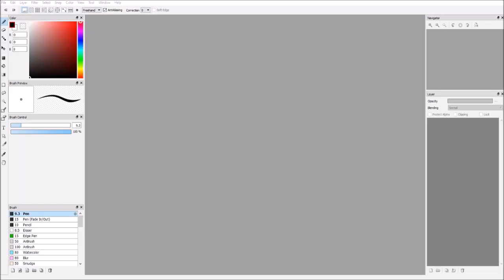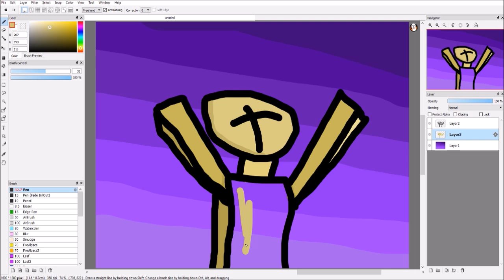Cheddar Cheese The Cheese Person!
Cheese People Don't Have Genitals

Remember To Stay In Shape ;) !